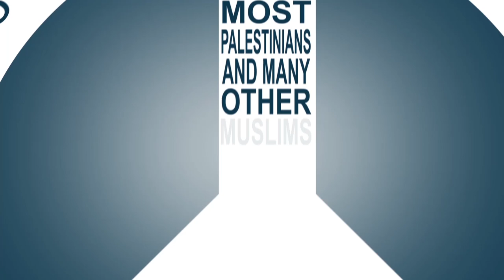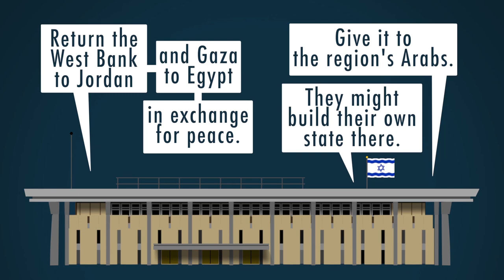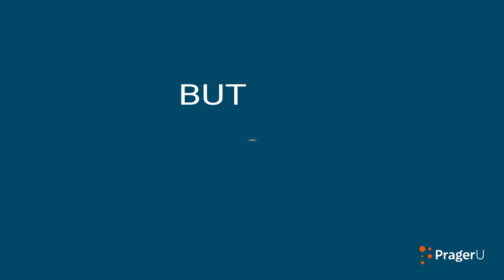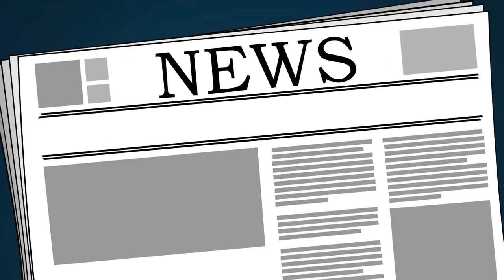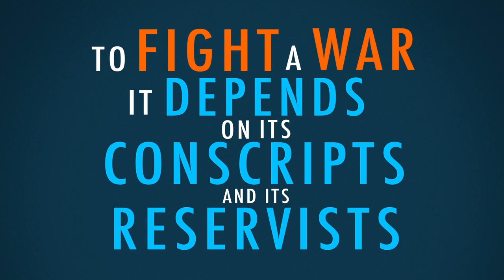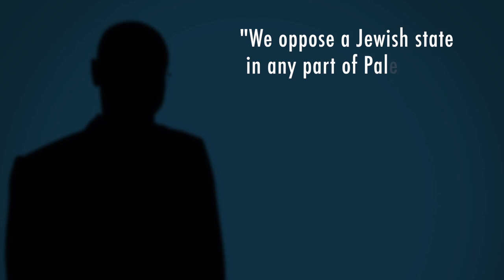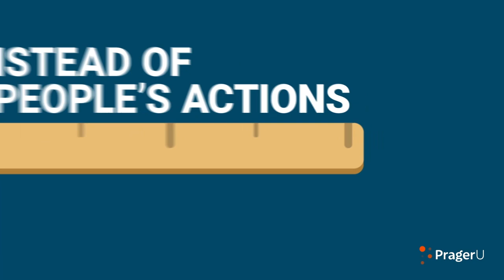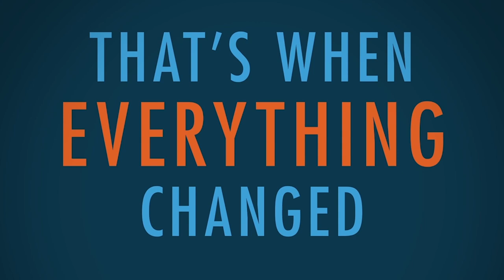The Middle East Conflict (Part 1): A Video Marathon | Marathons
There is a lot to learn about the Israel-Palestine conflict—and that's why we have TWENTY-FIVE 5-Minute Videos devoted to the topic. We've split this eye-opening playlist into two parts, and here is the first.